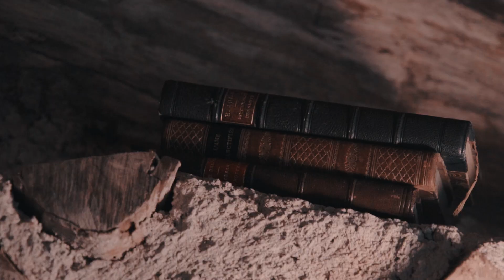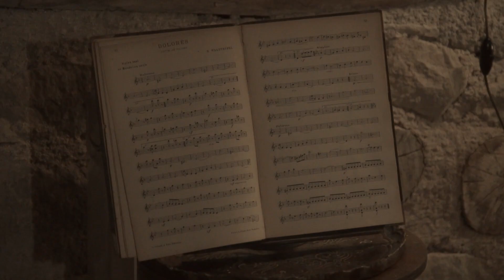Village Fantastique de la Pierre Ronde: Maison Tirquiet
Domaine de la Pierre Ronde, construction financement participatif 2016